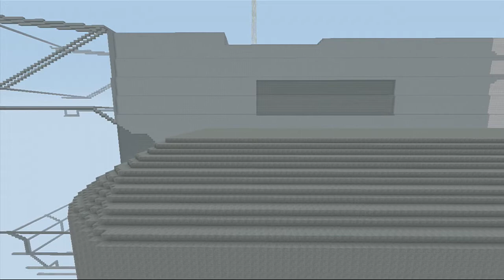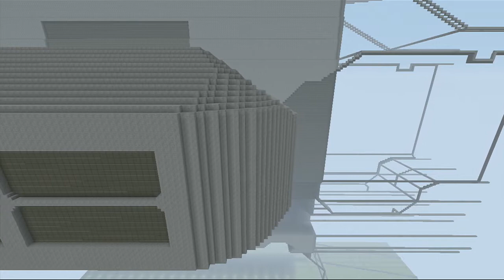UNSC Nevada Frigate full scale 1/2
Here is another part of the ship we are proud to present to everyone.